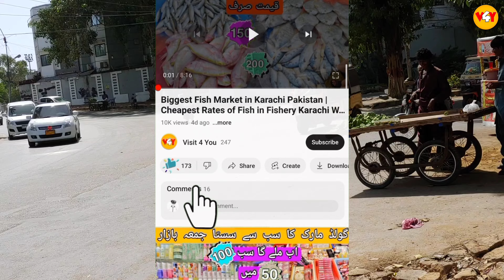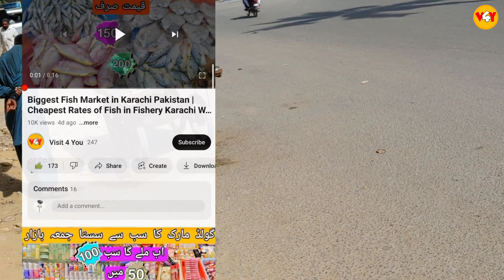Lotus Seeds on the Streets of Karachi at Cheap Prices 2023 | Kanwal Phool Ke Beej | Visit 4 You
I have seen the street of Karachi in this video. Where the lotus flower seed will be available at a cheap price

5.Biggest Fish Market in Karachi Pakistan 2023 | Karachi Fishery Latest Rate Today 2023 | Visit 4 You

Visit 4 You
visit 4 you
visit4you
v4y
market rates vlog
market prices vlog
bazar prices vlog
karachi vlogs
mandi prices vlog
karachi sabzi mandi rates
karachi cheap markets vlogs
markets
karachi sabzi mandi
sunday bazar vlogs 2022
karachi fruit mandi
karachi saddar market vlog
saddar empress market karachi
bolton market
karachi market price vlogs 2022
karachi fish market vlogs
market rates
V4Y
karachi market vlog
kanwal ke phool karachi market
kanwal phool ke beej ki market 2023
lotus flower seed karachi.lotus seeds karachi 2024
kanwal phool ke beej  ki market in karachi
kanwal phool kr beej ke fayde
benefits of lotus seeds
karachi lotus seeds video
lotus seed.kawal ka phool
lotus seed karachi market
lotus flower
lotus seeds market in karachi 2023
kamal phool ke beej
kanwal phool ke beej ke fayde
lotus seed health benefits
kanwal phool ke beej ko kahane se kiya hota hai
kanwal ke phool karachi market 2023